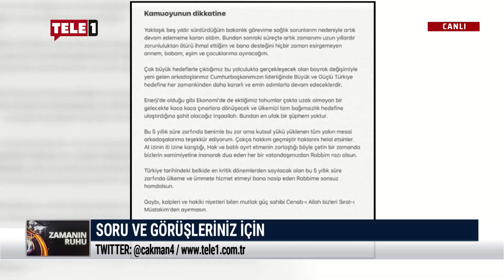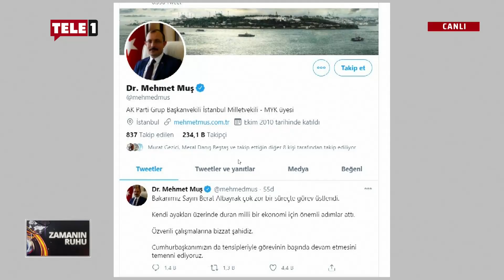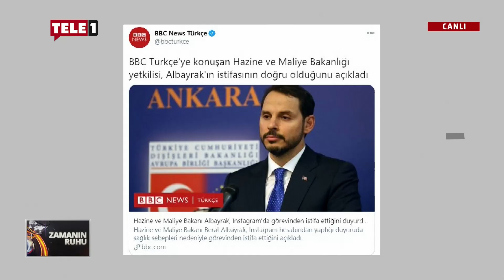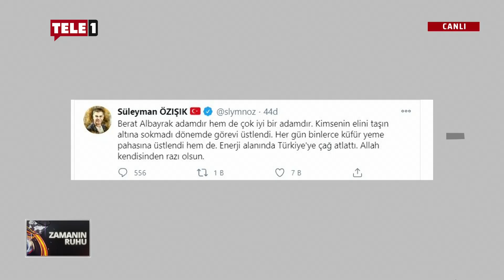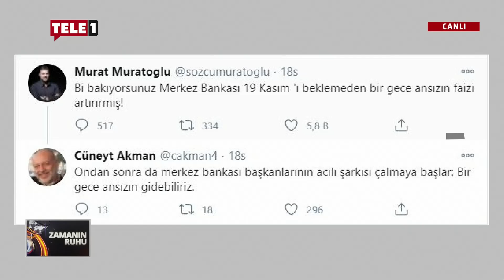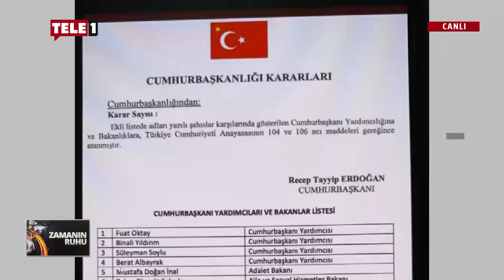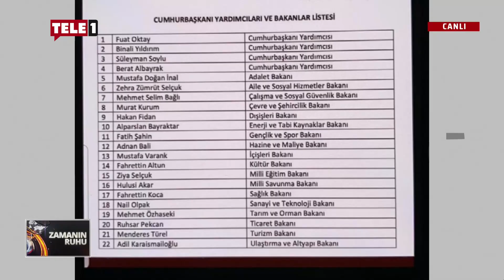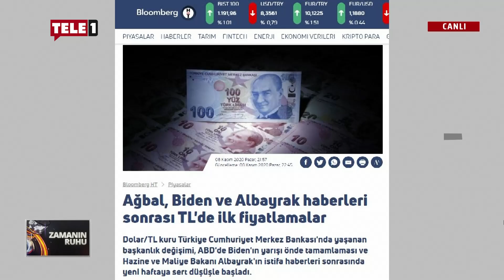Berat Albayrak'ın istifa haberi doları nasıl etkiledi?- ZAMANIN RUHU (9KASIM)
➤ABD'deki seçim sonuçları Türkiye'yi nasıl etkileyecek?  Ortadoğu'da ne gibi değişikliklere yol açacak?
➤IŞİD'in Avrupa'daki saldırı eylemleri niçin aniden patlak verdi, Avrupa'daki islamofobi ve ırkçılık rüzgarı fırtınaya mı dönüşecek?
➤Türkiye'de insan haklari ihlalleri 12 eylül cunta döneminin seviyelerini bile aştı iddiası doğru mu?
➤Önümüzdeki kritik haftada döviz ve faiz yeni bir çılgın yükseliş mi yapacak yoksa artık durulacak mı?

Zamanın Ruhu'nda Cüneyt Akman'ın konukları...

HDP Kocaeli Milletvekili /Insan Haklarini Inceleme Komisyonu Üyesi Dr. Ömer Faruk Gergerlioğlu, Bağimsız Istanbul Milletvekili-İnsan Hakları Aktivisti Ve Tıp Doktoru Prof. Cihangir İslam, Gazeteci Veysi Dündar, Arizona Grand Canyon Üniversitesi Öğretim Üyesi; Türk-Amerikan Asamblesi Eski Başkani, Ekonomist Prof Dr Ali Vural Cengiz oldu.